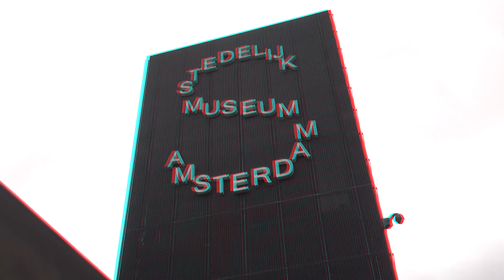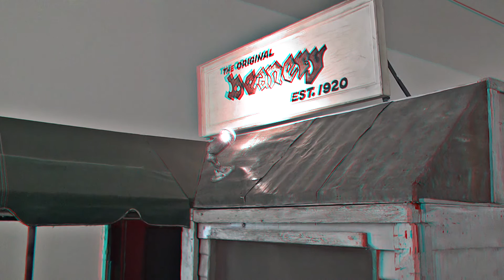Anaglyph: “Being there”: Stedelijk Museum Amsterdam-Kienholz-Beanery-a presentation in anaglyph 3D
Beanery, by Edward Kienholz in Stedelijk Museum Amsterdam. Edward Kienholz The Beanery from 1965 is a 3-dimensional collage you can enter.
The artwork is a recreation of the original Barney’s Beanery, a bar and restaurant in West Hollywood, Los Angeles, and a famous hangout for artists, including Kienholz..

It is part of a series called: 'being there', that covers some of the most beautiful works of art, filmed and edited in stereoscopic 3D. The purpose of  ‘Being there’ is to give the beholder the feeling of actually being there, but with the advantage of the comfort of your home while watching the room and art object. The other visiters will not stand in your way, while a guide talks about the work of art.  It is an addition to the actual visit of the museum or as a preparation to a visit.
This is not a documentary, this is the exitement and experience of being there.